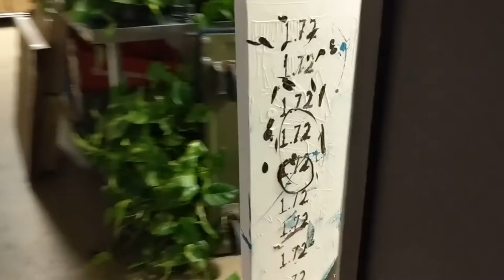EPISODE 7 MY PAINTING GOT AUCTIONED FOR CHARITY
Send me your letters and art!

427 Princess St.
Suite 115
Kingston, Ontario, Canada
K7L 5S9

I donated a painting to charity and it got auctioned off this week. Here's an inside look at the event!